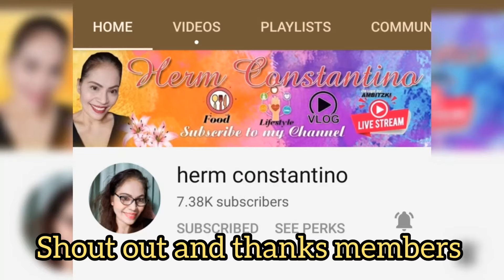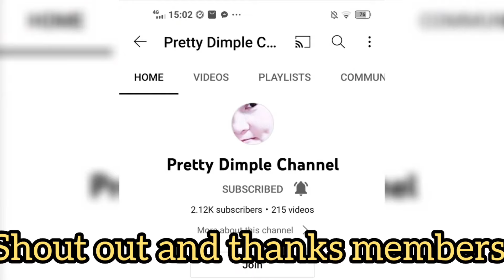Tinolang Manok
sahog

sayote
dahon ng sili
condiments
Manok
siling haba
tubig